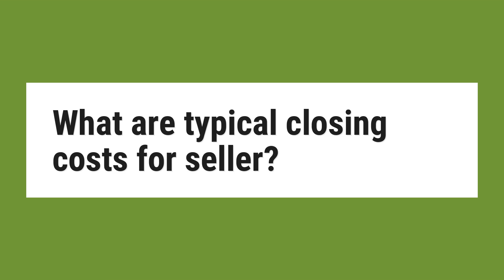What are typical closing costs for seller?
Closing costs are an assortment of fees—separate from agent commissions—that are paid by both buyers and sellers at the close of a real estate transaction. In total, the costs range from around 1% to 7% of the sale price, but sellers typically pay anywhere from 1% to 3%, according to Realtor.